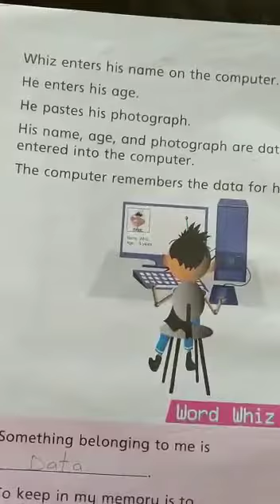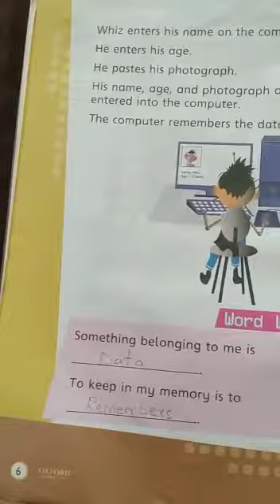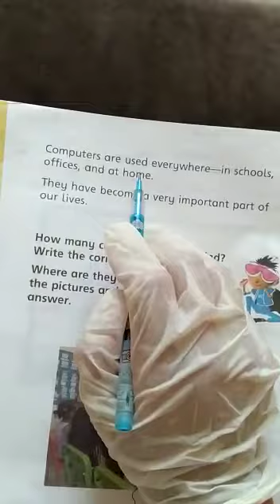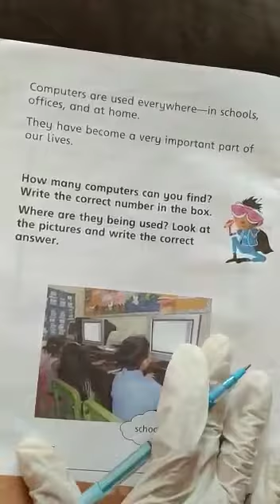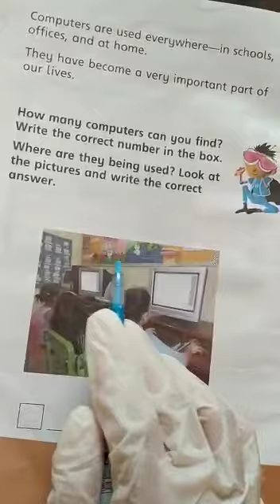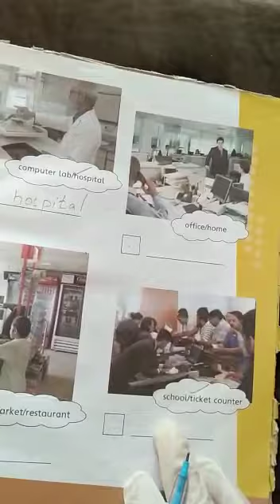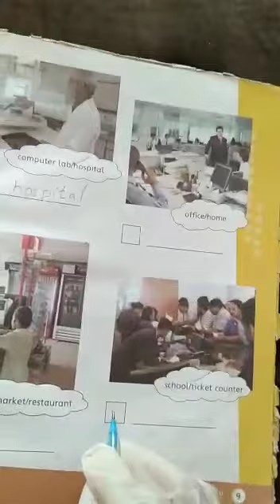Class 1 computer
Chapter no 1 whiz introduces computer part 2